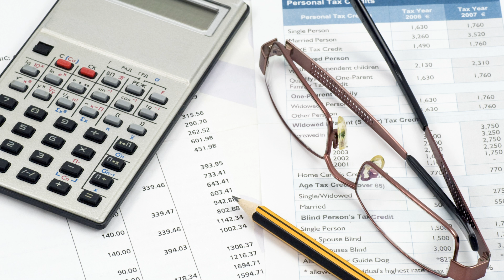Informativo Mundial das Missões - 07 de Dezembro de 2019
Esse é um trabalho voluntário feito com as histórias do Informativo Mundial das Missões.

Trilhas sonoras:
TSH67_57_Hands_Across_the_World_(b)_(30)_(Barnaby J. Robson )
WOM37_44_Heart_And__Home_(b)_(Graham Preskett)
WOM37_46_Heart_And__Home_(d)_(Graham Preskett)
WOM37_58_Homeland_(d)_(Graham Preskett)